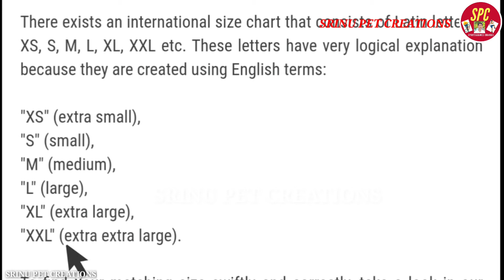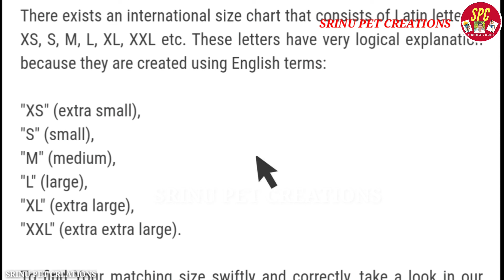sports dress sizes details | clothes dress sizes | physicaleducation